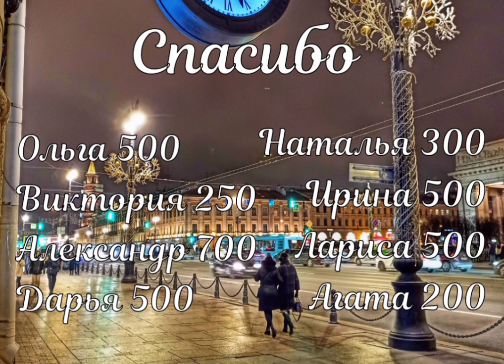Воспоминания жёлтого пса. О.Генри. Аудиорассказ. Чтец.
Воспоминания жёлтого пса. О.Генри. Аудиорассказ. Чтец. Аудиокнига.

Просьба не указывайте назначение перевода.

Хорошего вечера

чтец
аудиокниги
аудиорассказ